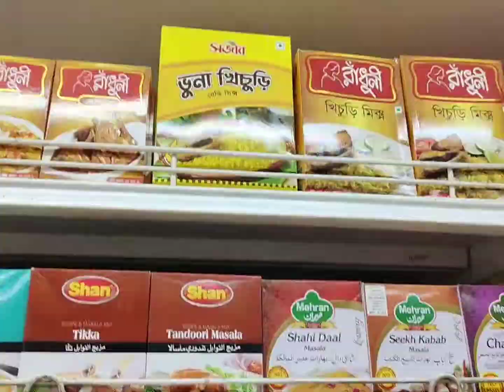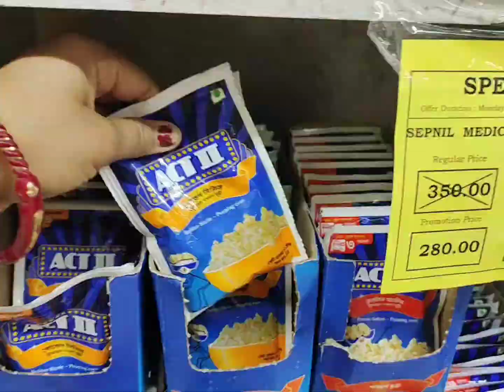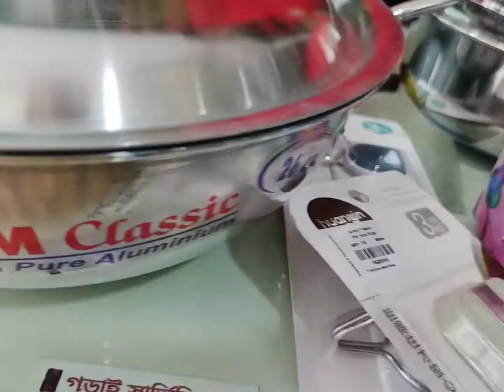আজ থেকে নতুন চাকরিতে জয়েন করলাম সবাই মন খুলে আশীর্বাদ করো।